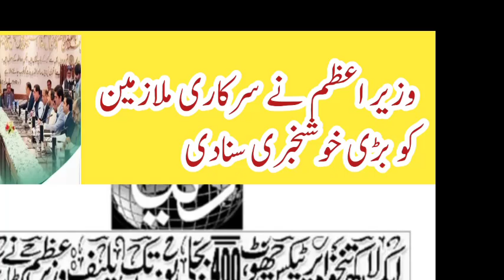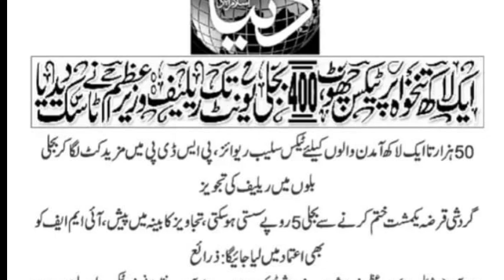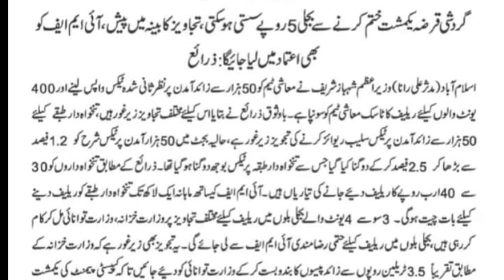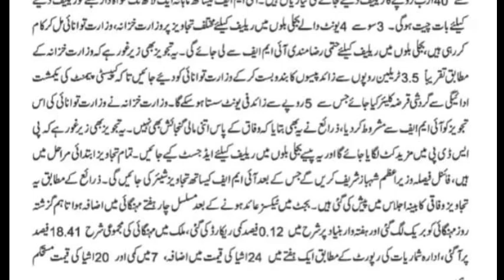relief package for govt employees|| prime minister big announcement|| relief in tax|| electricity